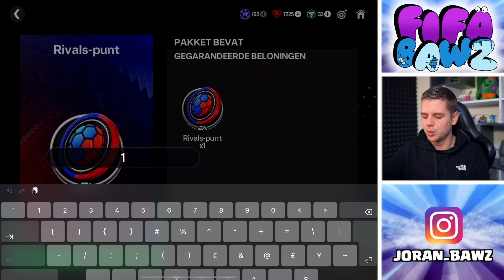25.000.000 COINS VERDIENEN DOOR GRATIS PACK!!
▸ Over deze video: Ik verdien mega veel coins in FC Mobile door een gratis pack! (in het Nederlands)

Elke week maak ik meerdere filmpjes van Fifa, en ook voetbal filmpjes!